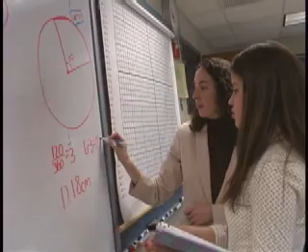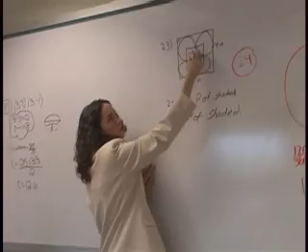PWCS-TV: School Focus Partnership for Fitness